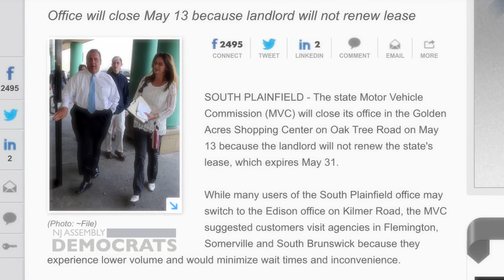Karabinchak: Closing South Plainfield DMV Doesn’t Make Sense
Assemblyman Robert Karabinchak says closing the busy South Plainfield DMV will cause locals to travel up to an hour to the new nearest location.